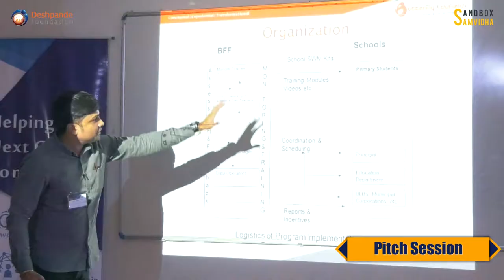Sandbox Samvidha Semi-Final Highlights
Sandbox Samvidha is a pan-India initiative to accelerate the growth of new next-generation social impact ideators.

Sandbox Samvidha aims to work with high potential early stage ideators and organisations, providing them with the tools required to translate their social impact ideas into actions, thereby creating a pipeline of investment-ready enterprises.

To know more Visit Now